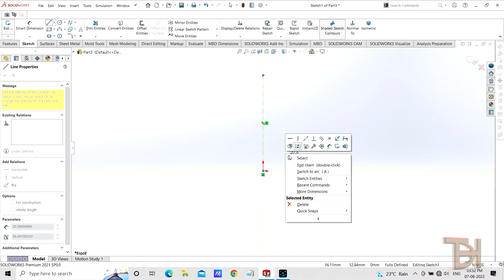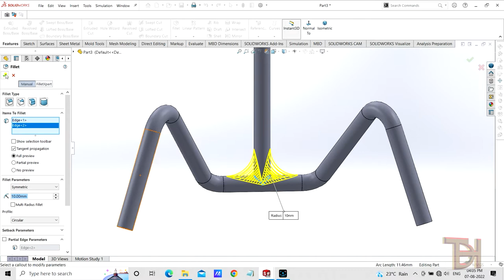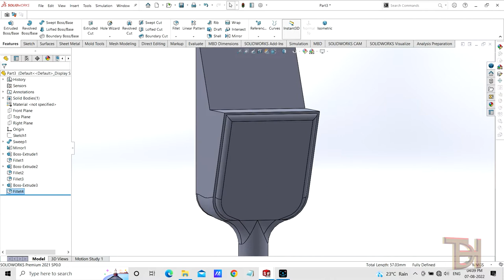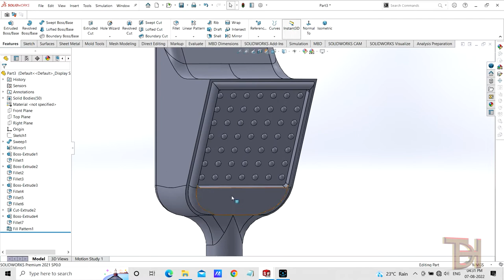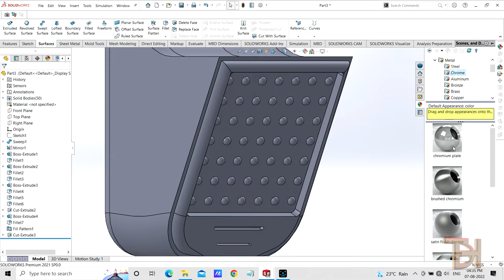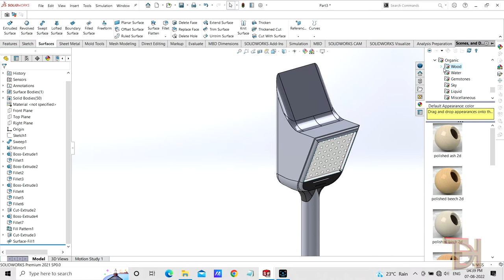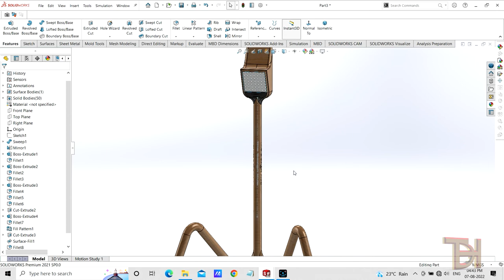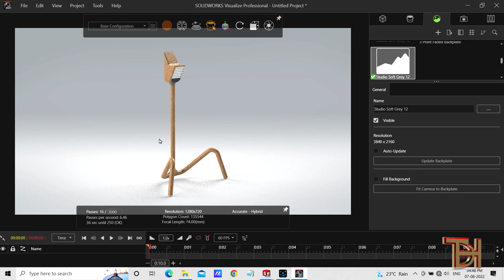Table LAMP design in solidworks | solidworks tutorial | product designing tutorial.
watch whole videos to get good knowledge of solidworks and the all commands of solidworks.
some of my best designing tutorials.